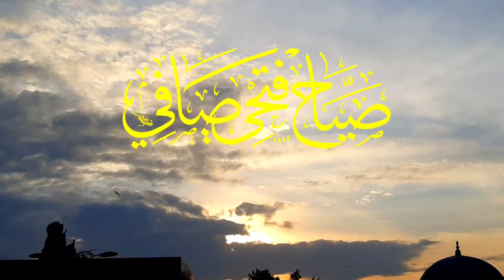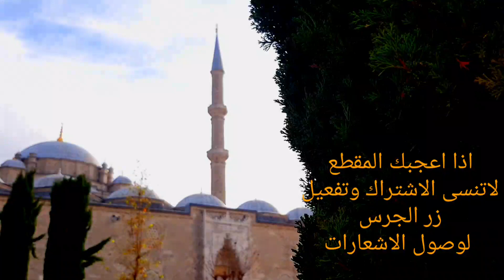هل يجوز طلب الدعاء من الصالحين وحكم رفع اليدين